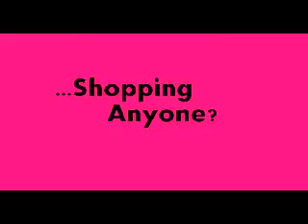Swissland 2007!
Our geography field trip to the land of toberlone and cheese! was so awsome!